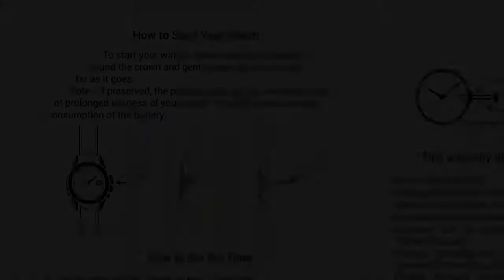Best Watches Online Amazon